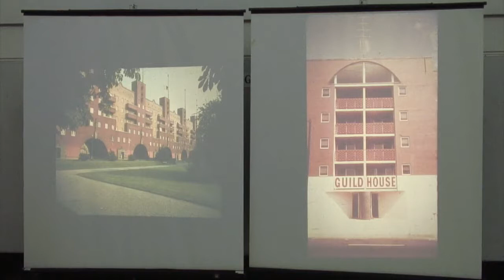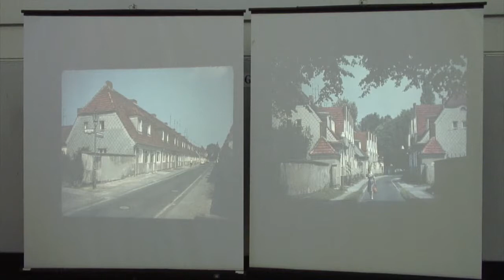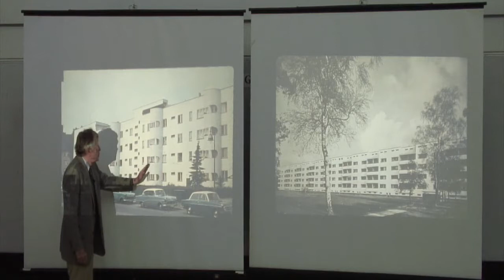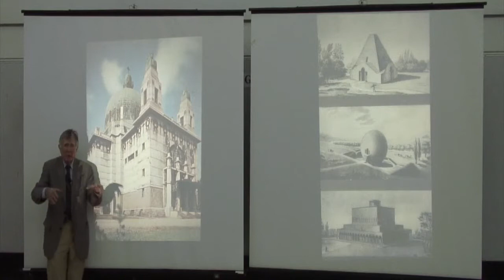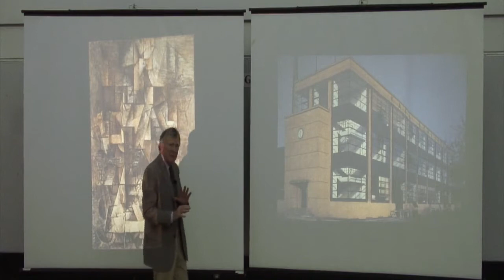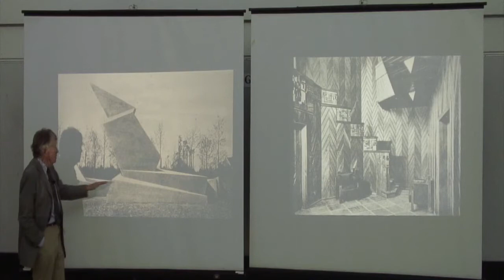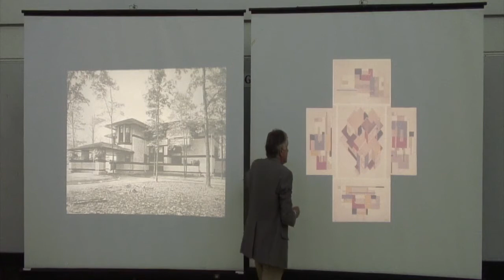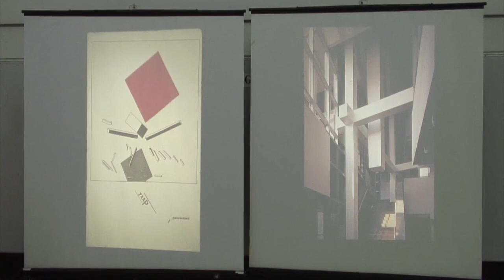Vincent Scully | International House I (Modern Architecture Course)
In this lecture from his Modern Architecture course archives, Vincent Scully moves to the visual development of the International Style; a style which has dominated avant-garde architecture since the 1920s.